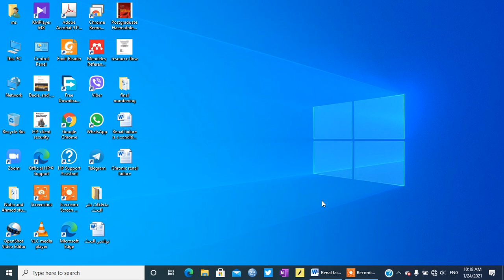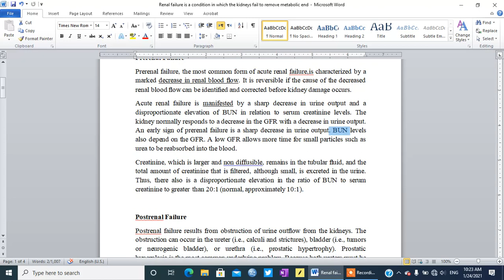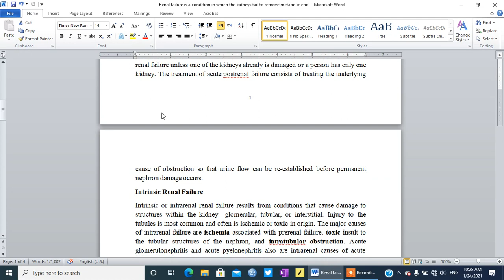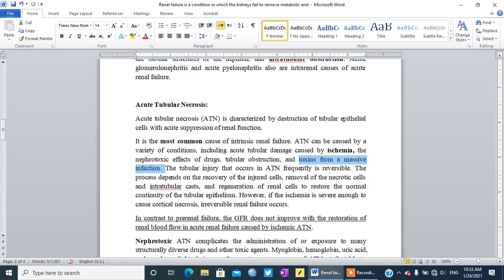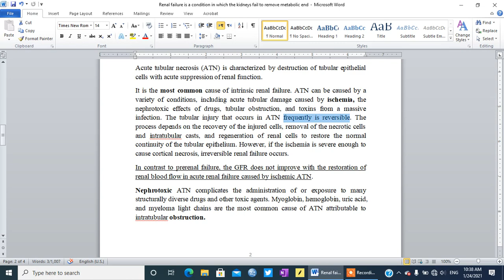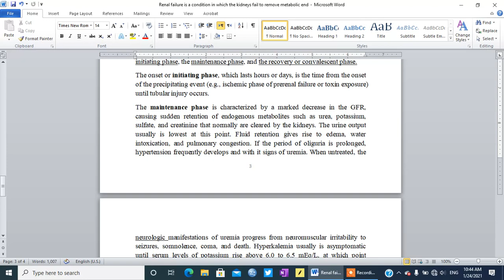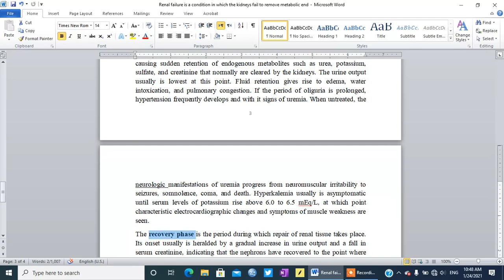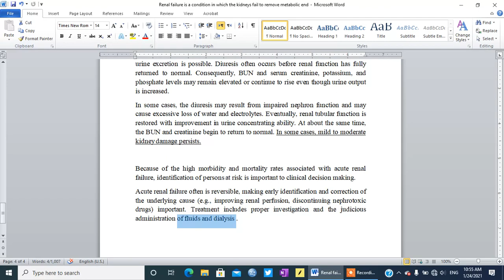Patho Lec.17 د. أحمد